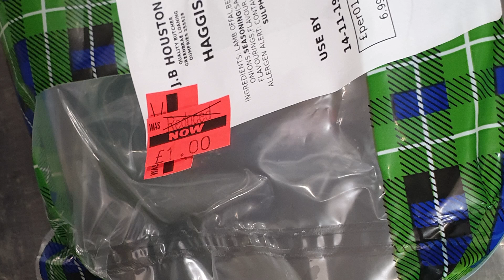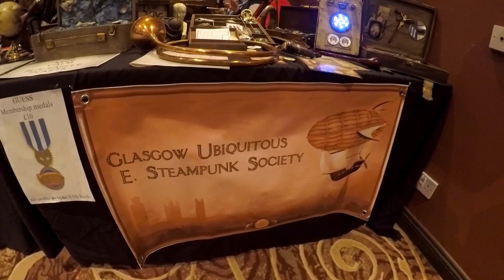SCOTIACON - A small con with a MASSIVE heart 💙 [The Bottle Ep77]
Why did this con have to end T^T

This week's fan art wall feature is by @dat_freaky_doge, @Olive4873240, and @didi92494! Find them on twitter!